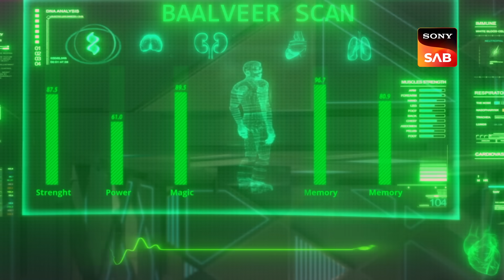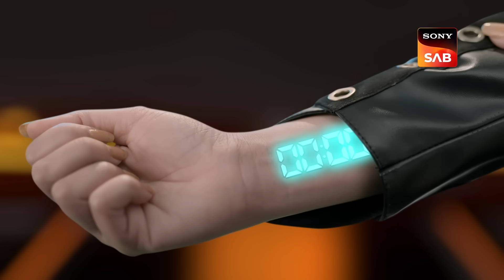Baalveer's Family Time - Baalveer S3 - Ep 14 - Full Episode - 30 Apr 2023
Episode 14: Baalveer's Family Time
Bhaskar has accepted Bardol's offer of accepting Baalveer into his family secretly, and he will be given a permanent position at Shashvank Lok. Baalveer has made himself comfortable at Dharti Lok with Bhaskar and his family. Maha Mahim Utaan calls Bardol and tells him that he must be vigilant in taking care of Baalveer as he can turn violent and oppose them for snatching away his powers. Aageel sends more power to her Maha Jadoo to make Kaashvi more violent. Remain tuned!

Episodes No - 14, 30 Apr 2023
Produced By - Vipul D Shah

About  Baalveer S3:
The new season of Baalveer follows the journey of the 24-year-old superhero who draws strength from his mother. In this season, Baalveer is stripped of his powers, magic, and memories and lives as a regular boy Veer. The season revolves around his journey from Veer to Baalveer, regaining his identity and the world he belongs to with the help of partner Kaashvi.